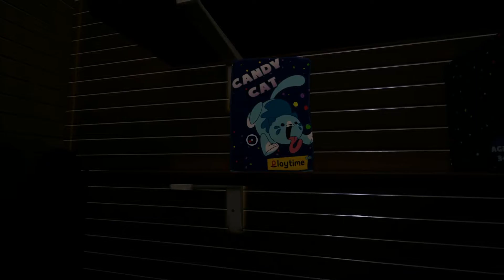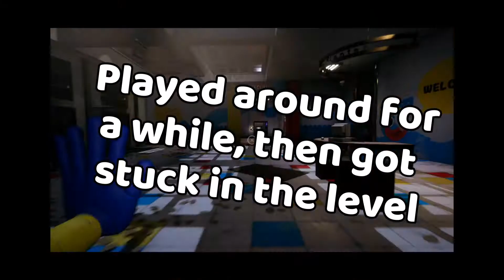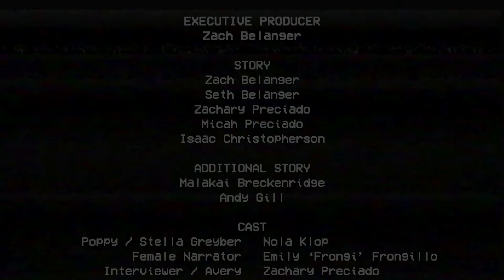Huggy's out to getcha! | Poppy Playtime Chapter 1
A spooky game, filled with spooky moments, for the spookiest of months :O